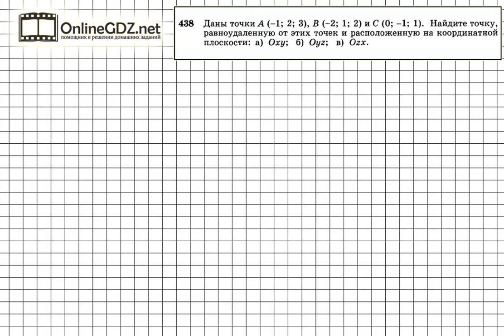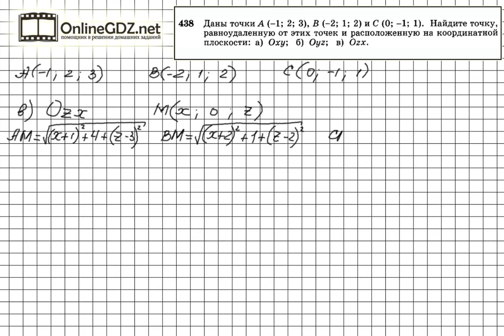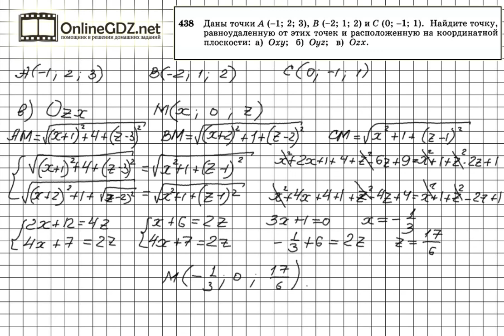Задание №438 — ГДЗ по геометрии 11 класс (Атанасян Л.С.)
Если точка лежит в координатной плоскости Оху, то ее координата z равна 0, если точка лежит в координатной плоскости Оуz то ее координата х равна 0, а если точка лежит в координатной плоскости Оzх, то ее координата у равна 0. Это необходимо учесть при записи выражения для расстояния между искомой точкой и данными по условию задания 438.